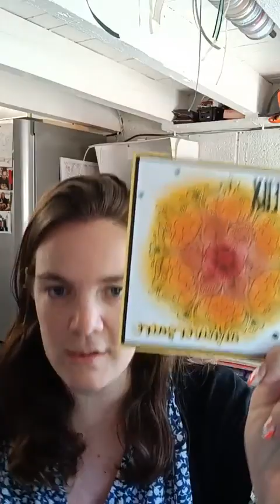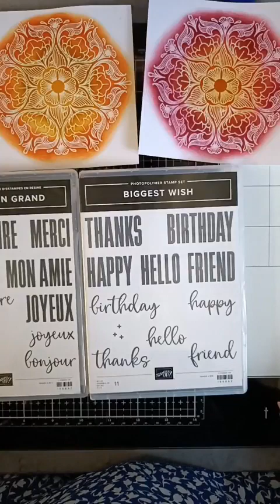Facebook Live Embossage et Encre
QUI SUIS-JE ?

Pour réaliser ces cartes, j'ai utilisé les encres et papiers Cari Moulu, Tarte au Potiron, Cerise Carmin et Ocre Roussillon avec les brosses estompes. Pour la partie embossage, j'ai utilisé la poudre à embosser transparente et blanche, l'encre versamark, le pistolet chauffant ainsi que le kit d'embossage.

Je vous propose également des lots avec le matériel nécessaire pour la réalisation.

COMMENT REJOINDRE MON EQUIPE ET PARTAGER DE NOMBREUX MOMENTS CREATIFS ?